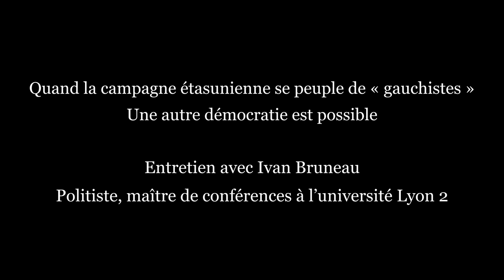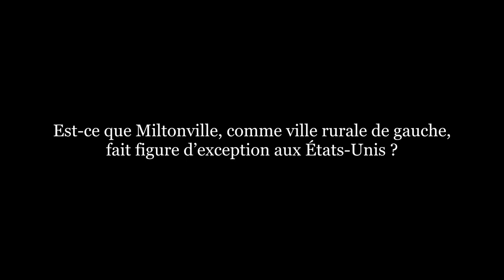Quand la campagne étasunienne se peuple de « gauchistes ». Entretien avec Ivan Bruneau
« Nous sommes en 2024. Toute l’Amérique rurale est occupée par les Républicains... Toute ? Non ! Un petit État d’irréductibles démocrates résiste encore et toujours… »                                                                                                                                                                                                                                                C’est avec ces quelques lignes que pourrait commencer le récit fait par les habitant·es de Miltonville, petite ville du Vermont, située au Nord-Est des États-Unis. Pourquoi cette partie du pays est-elle vécue par les allochtones de gauche comme une « ville unique », « plus authentique » et « plus progressiste » ? Est-ce que tou·te·s les habitant·es ont ce même sentiment ? Prennent-ils et elles part aux diverses instances démocratiques de la ville ? Ivan Bruneau, maître de conférences en science politique, a mené une recherche ethnographique visant à comprendre pourquoi cette commune rurale est un bastion de gauche. Ce qui va à l’encontre des représentations que nous avons du vote étasunien.  L’auteur d’Au pays de Bernie Sanders. Enquête sur une autre Amérique (Éditions de l’EHESS, 2024), propose de répondre pour Politika à ces questionnements, en explicitant les liens qu’entretiennent une partie des habitant·es à la démocratie, clé de compréhension de ce vote de gauche, dont le Town meeting en est l’acmé. Mais peut-on parler d’une véritable démocratie inclusive ? Miltonville fait-elle figure d’exception ? Voici nos questions avant ces élections.

00:00 Quand la campagne étasunienne se peuple de « gauchistes »
00:14 Quelle est la genèse de cette recherche ?
02:39 Y-a-t-il un lien entre votre ouvrage et vos précédentes recherches ?
03:40 Quelle a été votre méthodologie ? Quels ont été vos trois principaux terrains et les difficultés que vous avez rencontrées ?
08:40 Est-ce que cette ville à toujours été un bastion démocrate ?
13:18 Qu’est-ce qu’un town meeting ? Est-ce que cette forme de démocratie fonctionne ?
19:51 Comment expliquer qu’à Miltonville les revenus sont plutôt faibles alors que les diplômes sont assez élevés ?
21:55 Est-ce que Miltonville, comme ville rurale de gauche, fait figure d’exception aux États-Unis ?